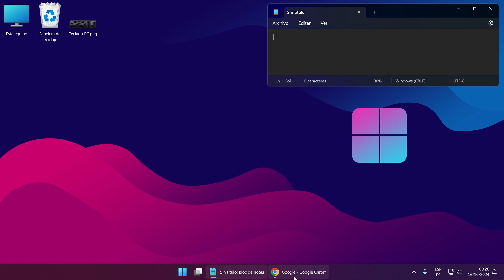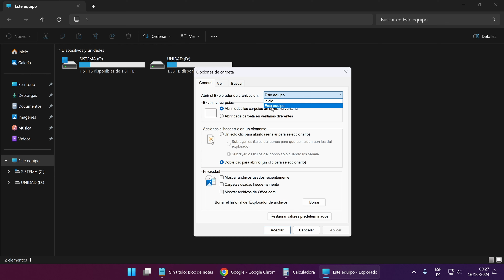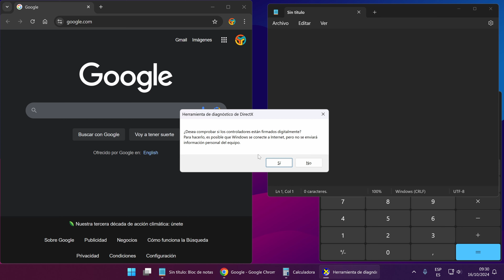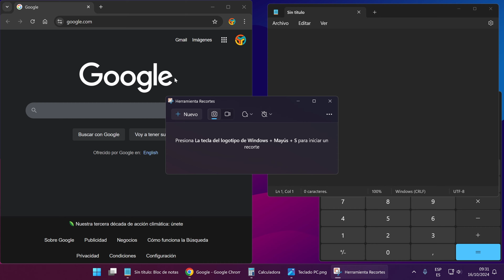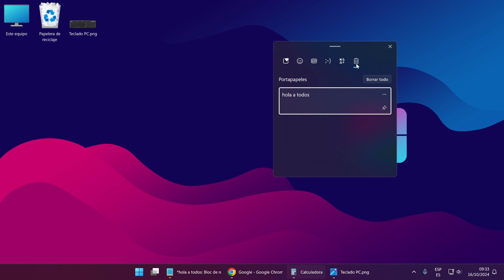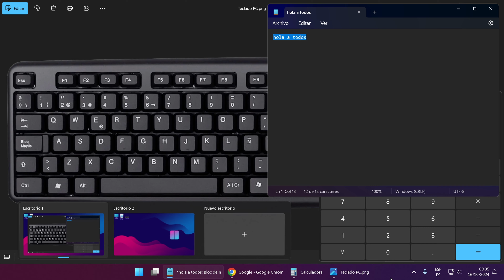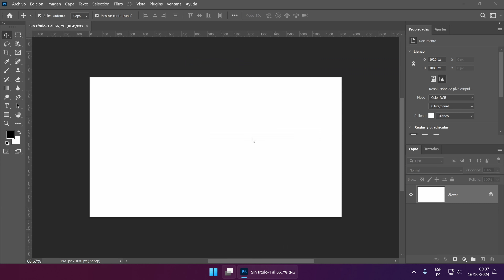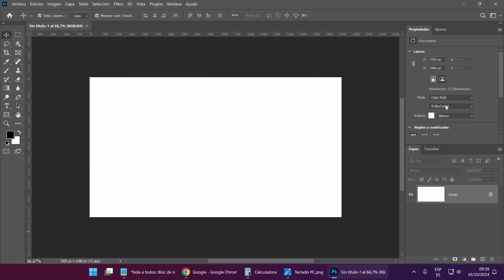Atajos de Teclado con la tecla Windows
En este video veremos los atajos de teclado con la tecla Windows.